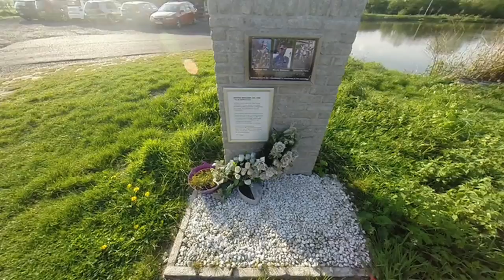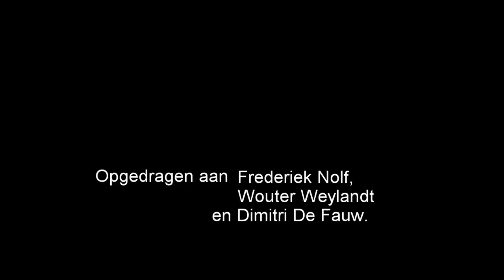Het Scheldepeloton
Het Scheldepeloton is een groep wielertoeristen die dagelijks een rit rijdt langs de Scheldedijk vanaf de Zwijnaardebrug.
Alle gebruikte beelden werden gemaakt vlak voor of tijdens de ritten.
Deze video is gemaakt om het Scheldepeloton voor te stellen aan de geïnteresseerden, maar is ook bedoeld als eerbetoon aan Dimitri De Fauw, Wouter Weylandt en Frederiek Nolf.
Montage: Stijn Van Gysegem